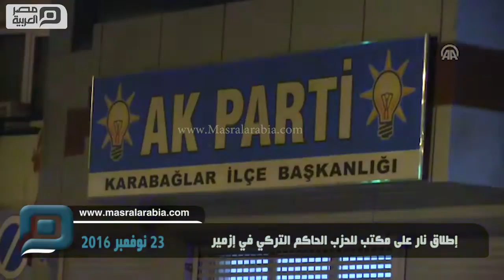مصر العربية | إطلاق نار على مكتب للحزب الحاكم التركي في إزمير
تعرض مكتب حزب "العدالة والتنمية" الحاكم، فجر اليوم الأربعاء، لإطلاق نار في منطقة "قره باغلار" بولاية إزمير غربي تركيا. ووفقا للمعلومات الأولية التي وردت للأناضول، فقد أُطلقت سبع رصاصات من مسدس على المبنى، دون أن يتسبب الأمر في وقوع إصابات لعدم وجود أحد في المكان.